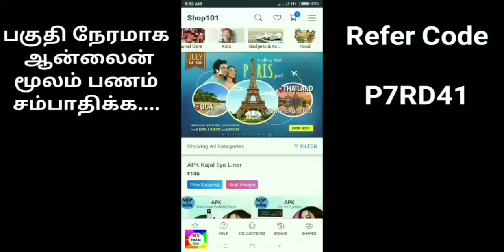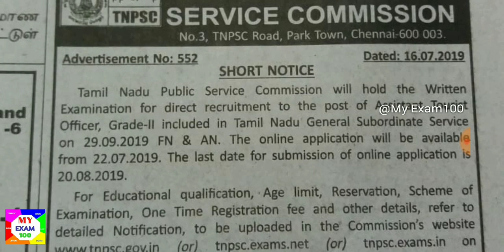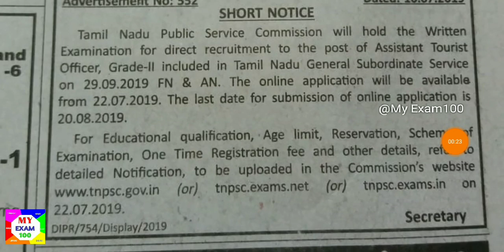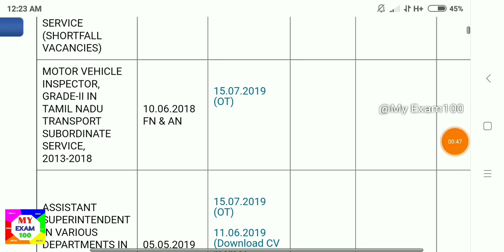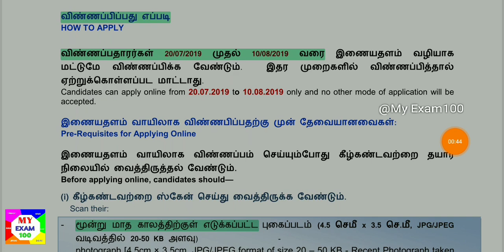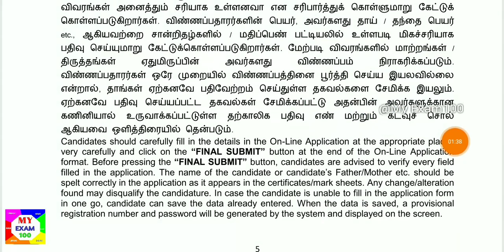தமிழக அரசு சுற்றுலாத்துறை வனத்துறை வேலைவாய்ப்பு || TNPSC latest Announcement || My Exam 100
Start Today !!

Shop 101 demo video

Tnpsc Group 4 123 Online test

சுற்றுலாத்துறை வேலை syllabus and Exam pattern

Qualification = Tourism related degree

Tnpsc Result

வனத்துறை website

Telegram channels ( telegram app install செய்தால்தான் ஒர்க் ஆகும் )
My Exam 100